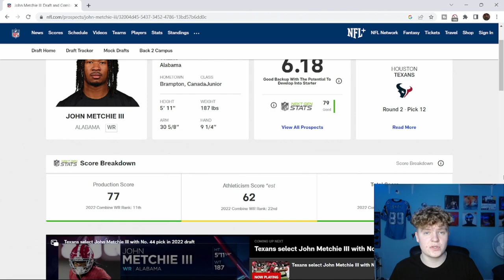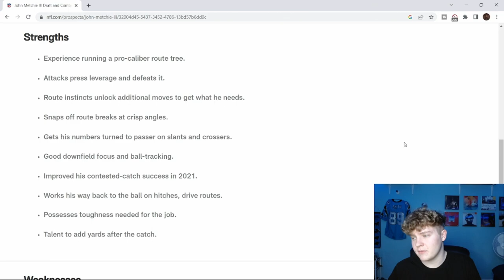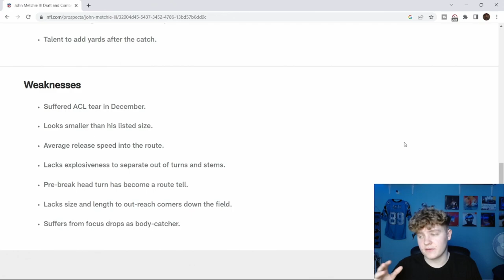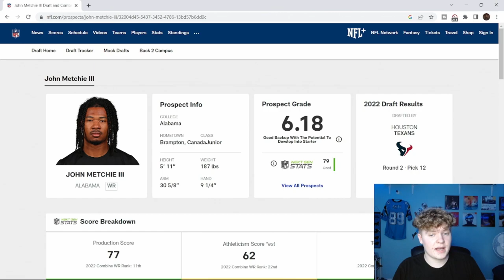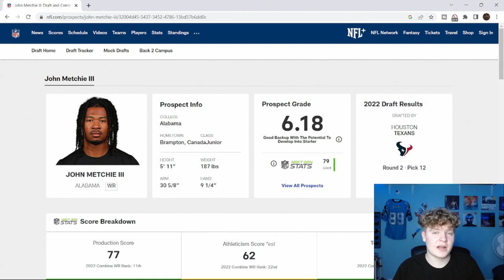IS JOHN METCHIE III READY FOR A BREAKOUT YEAR? JOHN METCHIE'S INCREDIBLE COMEBACK STORY! NFL 2023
Welcome back to another video! Today we are back for another NFL video, this time talking about John Metchie III! Not only does he already have an incredible comeback story in the works, he has the chance (if healthy) to have a very respectable rookie year in Houston.